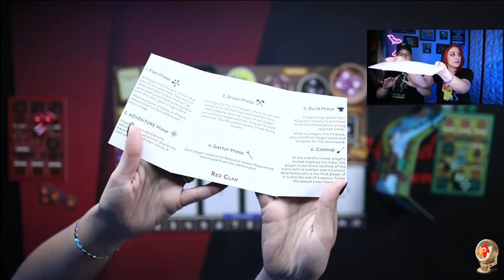Spotlight Game Night LIVE - A BarBEARian Battlegrounds: Tales of BarBEARia Playthrough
The bears of BarBEARia live for the simple things in life; Family, Honey, Lazy Sundays and GLORY!!! These bears are ready to prove themselves in battle before the season turns cold and they hiBEARnate. Let's Play Tales of BarBEARia A Board Game Spotlight LIVE Playthrough from Greenbrier Games

If you're interested in the board game BarBEARian Battlegrounds: Tales of BarBEARia visit Greenbrier Games on Kickstarter